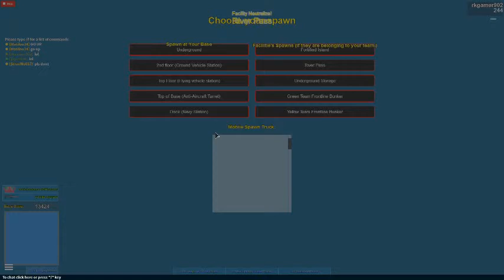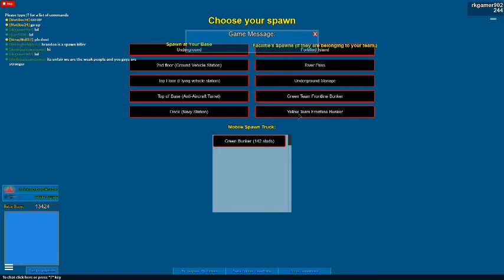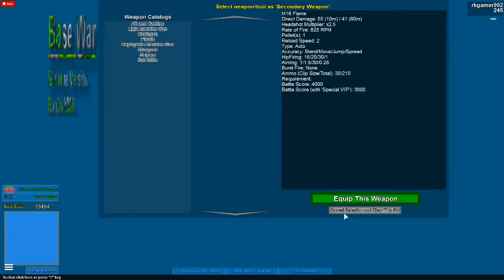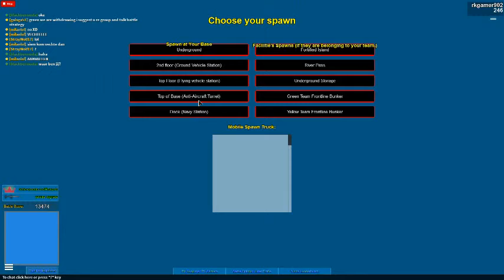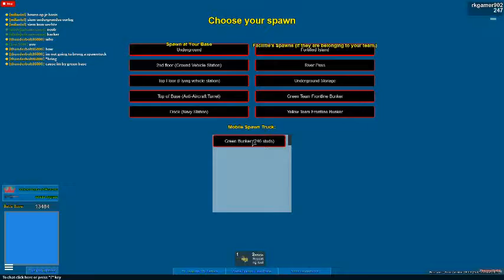ROBLOXS BASE WARS WTF NOOBS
yellows just pisses me off when they camp😡